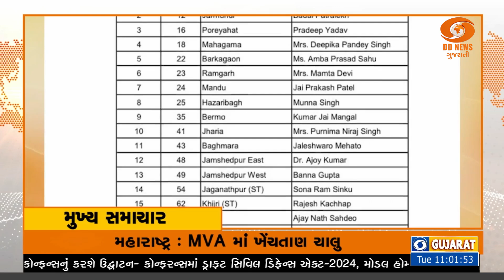કેન્દ્રીય ગૃહમંત્રી અમિત શાહ ગુજરાતની મુલાકાતે તથા મહત્વના સમાચાર Headlines@11am 22-10-2024